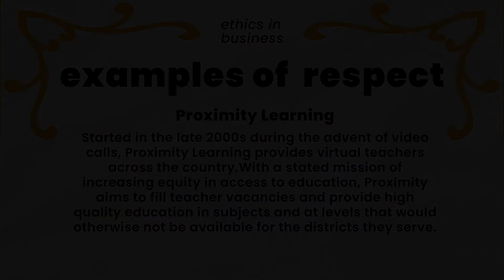Ethical Examples: Jason Appelbaum on Impact-Based Missions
Ethical Examples is a short video series where leaders share insights on how to conduct organizations with justice, honesty, fairness, sustainability, and respect.